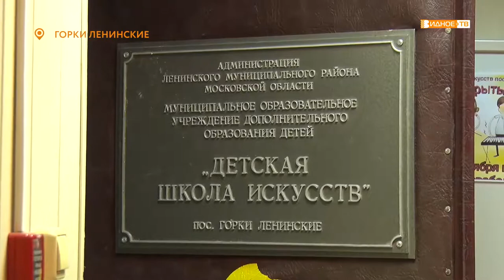«Учат в школе» - день открытых дверей в ДШИ посёлка Горки Ленинские